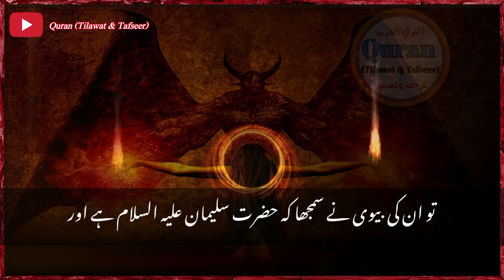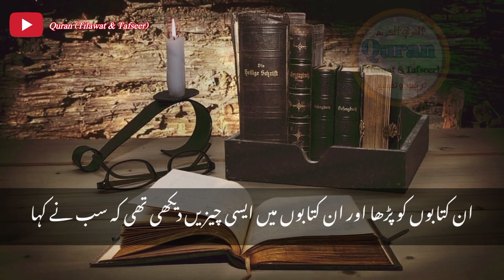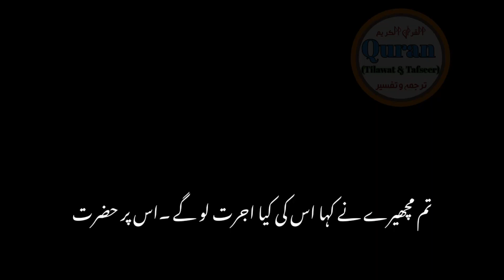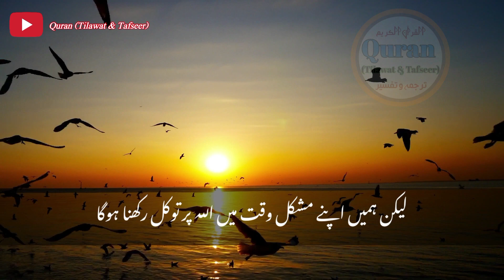Woh Waqat Jb Hazrat Suleman A S Sy Hukamrani Cheen Li Gai @mudassir198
Woh Waqat Jb Hazrat Suleman A S Sy Hukamrani Cheen Li Gai @quranpak3
hazrat suleman as ka takhat